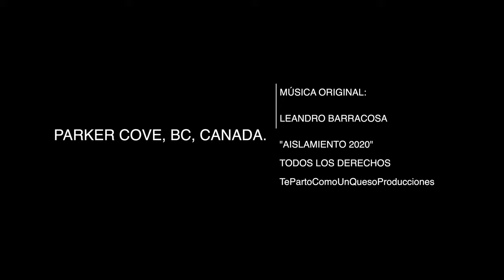De Vancouver a Vernon (Viajar en Tiempos de Covid19)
Marzo 2020.
Escapando de la Ciudad De Vancouver antes que sea demasiado tarde.
Las noticias de propagación hacen cerrar fronteras en todo el mundo. Recién llegado a Canadá me encuentro en medio de la cuarentena global buscando donde pasar toda esta locura.